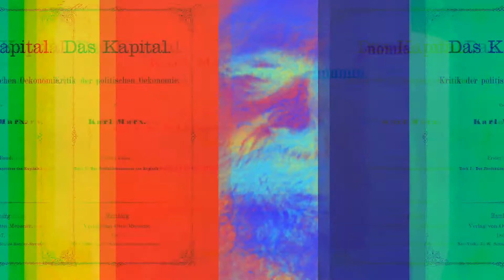Amptek: Cybermarxism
from "Karl Marx Technofuturist"
by Amptek